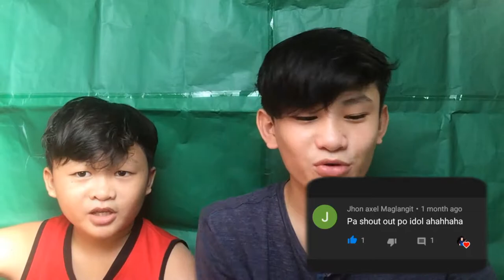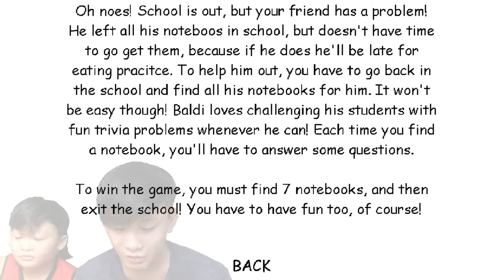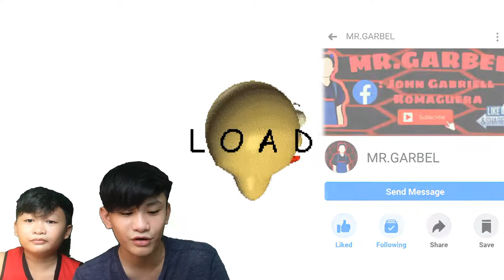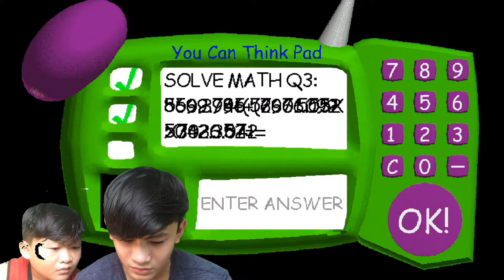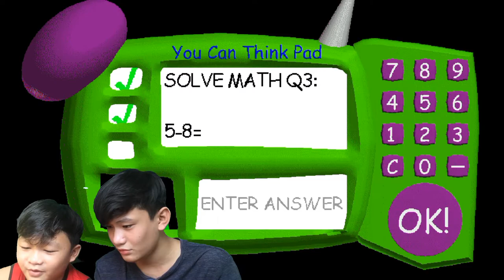POTEK NA KALBO | Baldi Basics Classics -HINDI PINAGPALA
➡WALANG HIYANG GAME NA TO!
➡PARA MAGING ISANG KA BRAD!